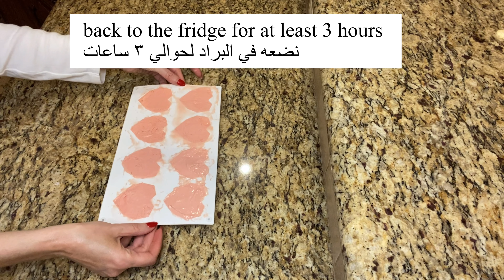Heart shape chocolate covered cheesecake recipe كيك الجبنة المغطى بالشوكولا لعيد الحب 1